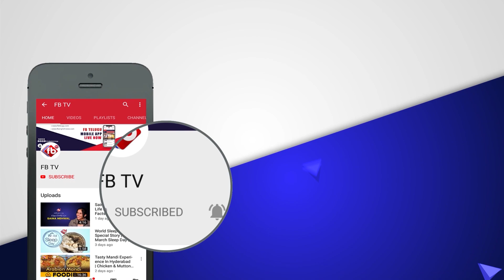Rajinikanth Darbar Movie Genuine Review | AR Murugadoss | Nayanthara | FB TV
► About The Video :Rajinikanth Darbar Movie Genuine Public Talk and  Review | Rajinikanth | Nayanthara | FB TV |Asvi Media